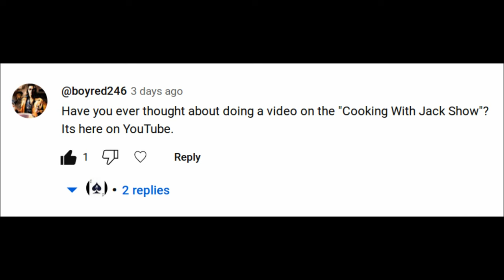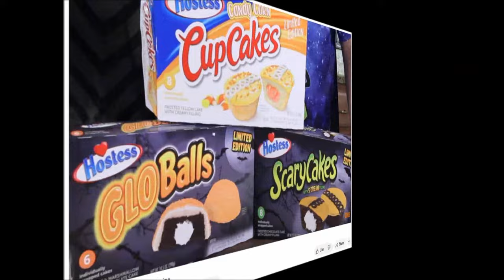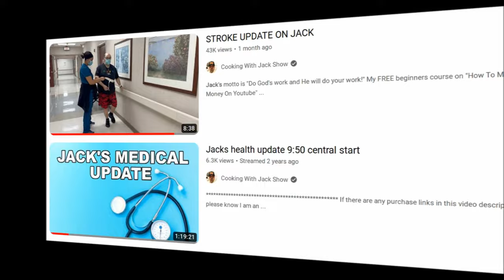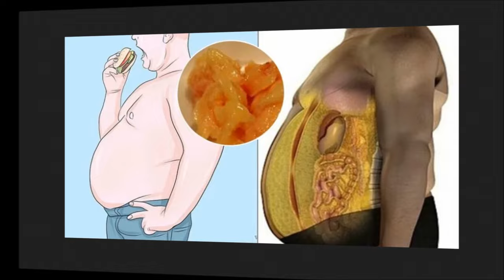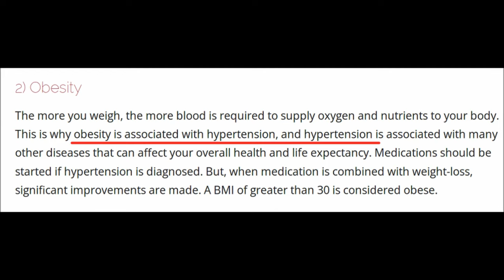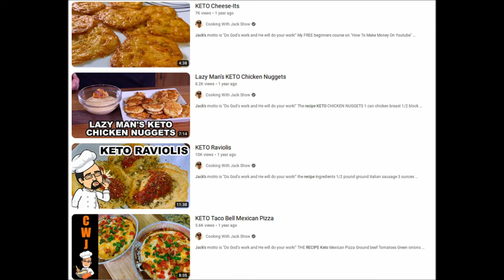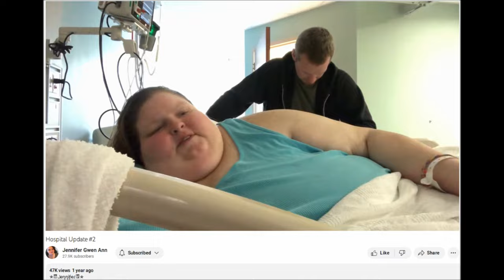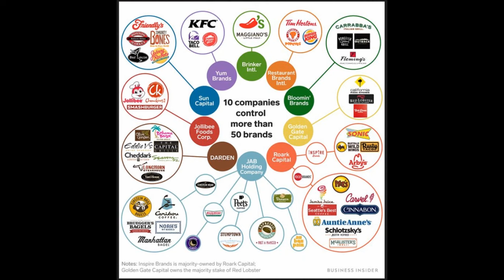A Youtuber Had 3 Strokes - This Is What He Ate (Cooking With Jack) Risks of High Blood Pressure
*HOME GYM*